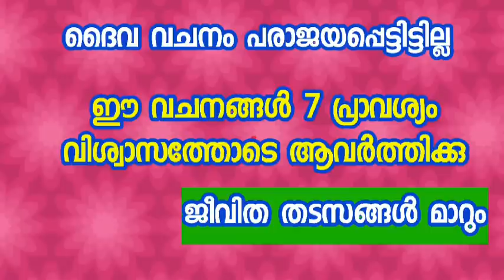ഈ വചനങ്ങൾ 7 പ്രാവശ്യം വിശ്വാസത്തോടെ ആവർത്തിക്കൂ - ജീവിത തടസങ്ങൾ മാറും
Ephphatha prayer @FRDANIELPOOVANNATHILofficial @FRDOMINICVALANMANALOFFICIAL @ChristianMediaINTHENAMEOFJESUS